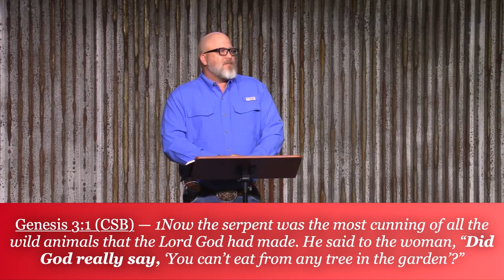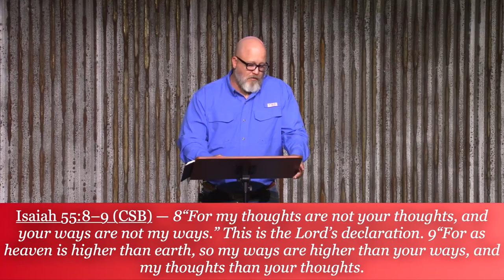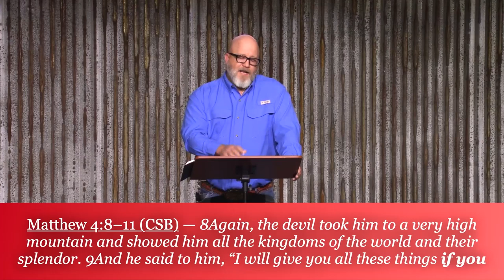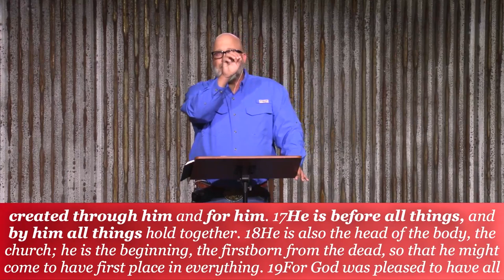09 Collision - Deception vs Truth